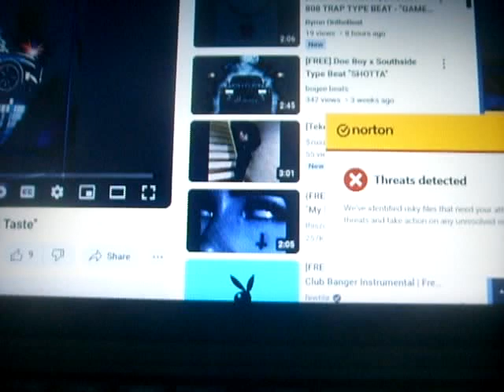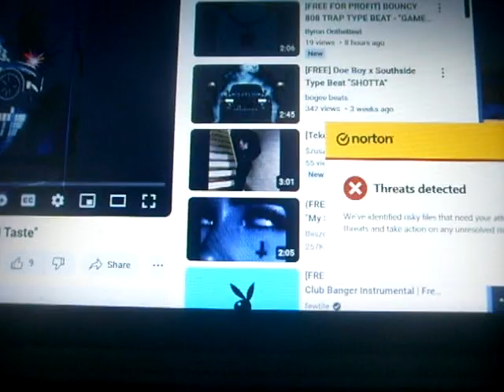Dub itdown - stunting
(FREE) Tyga x Offset x Farruko Type Beat - ''Gucci Taste''

電磁祭囃子 in NEO TOKYO 🏮